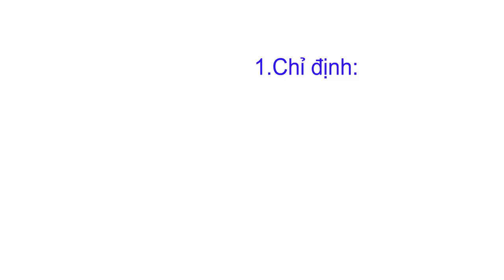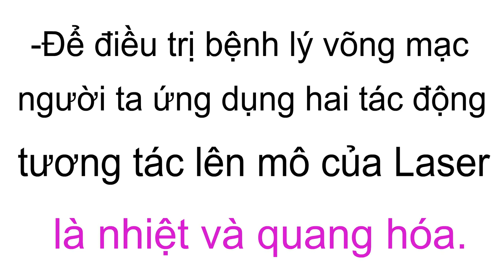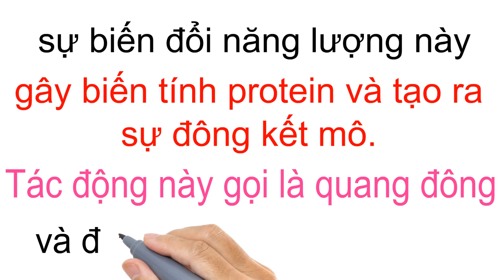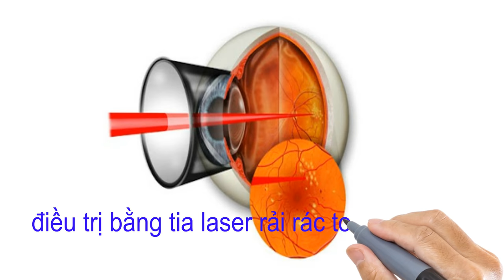phương pháp điều trị bệnh lý võng mạc bằng laser-điều trị laser bệnh võng mạc đái tháo đường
phương pháp điều trị bệnh lý võng mạc bằng laser-điều trị laser
 bệnh võng mạc đái tháo đường-Nguyễn Công Trình +++-điều trị đái tháo đường bằng laser
***Khóa học laser trị liệu (hướng dẫn thực hành cụ thể )
 Chỉ định:
 Bệnh võng mạc đái tháo đường
 Tắc tĩnh mạch võng mạc
 Vết rách võng mạc
 Tân mạch võng mạc  Tân mạch hắc mạc
 Các bất thường vi mạch hắc võng mạc
 U nội nhãn
 Bệnh võng mạc ở trẻ sinh non.

 Cơ sở của phương pháp điều trị bệnh lý võng mạc bằng Laser:
- Để điều trị bệnh lý võng mạc, người ta ứng dụng hai tác động tương tác lên mô của Laser là nhiệt và quang hóa. ..vv